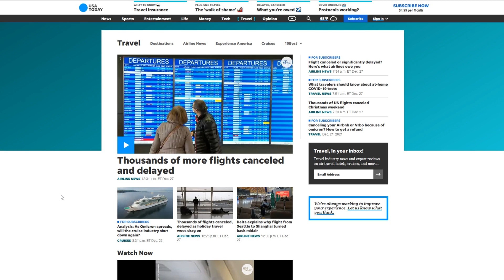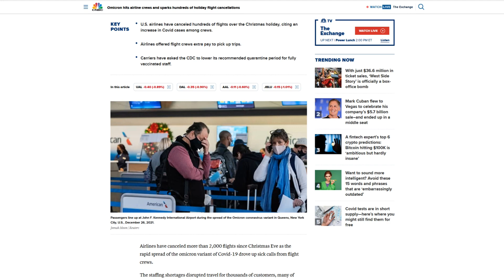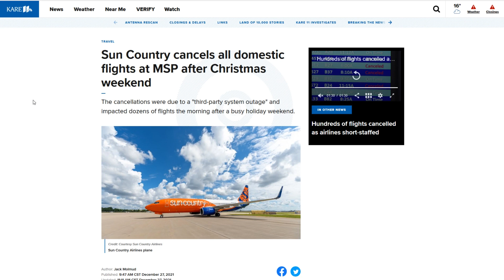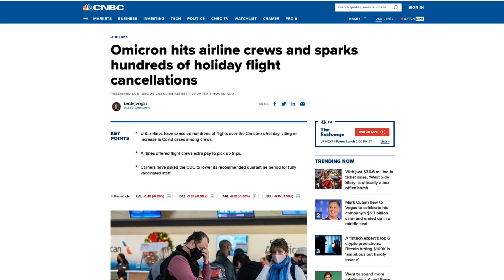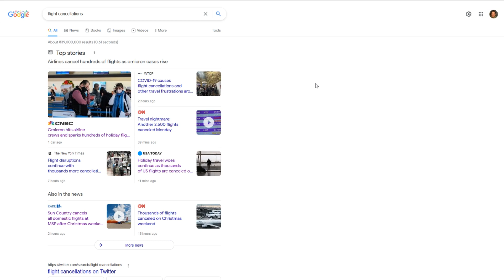Top Stories Airline Cancellations Government Discouragement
Rahm Emanuel, former Chief of Staff for Obama, once said, "never let a crisis go to waste." The Biden administration's new target for crowd control is US Airlines.

► Omicron hits airline crews and sparks hundreds of holiday flight cancellations